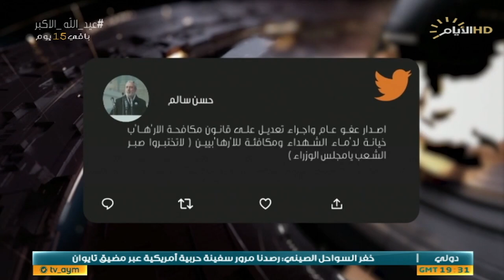حصاد الايام، العفو العام .. ورقة الابتزاز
حصاد_الايام مع احمد العنزي
لملف الاول :
الانبار .. عملية امنية في أخطر الأودية

 ستوديو : هاشم الكندي/رئيس مجموعة النبأ للدراسات
 ستوديو: سرمد البياتي / خبير أمني
فونو : قاسم مصلح / قائد عمليات   الانبار في الحشد الشعبي

الملف الثاني :
العفو العام .. ورقة الابتزاز

 ستوديو : دكتور وائل البياتي /خبير قانوني